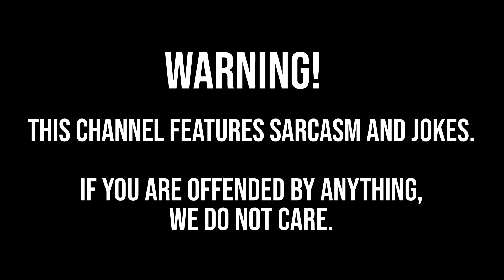Flex Your Endgame Skills